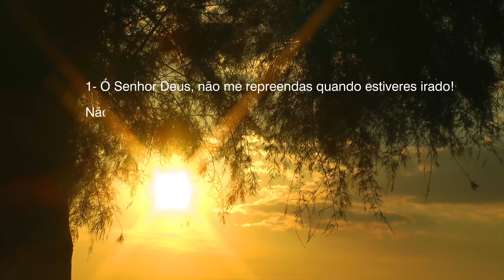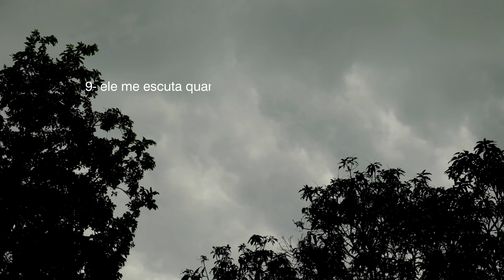Salmo 6 - Oração de um enfermo